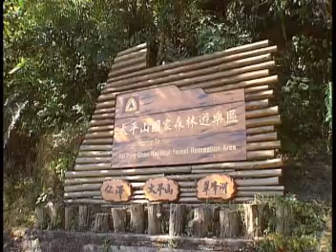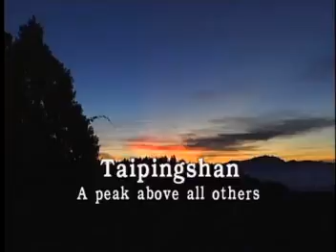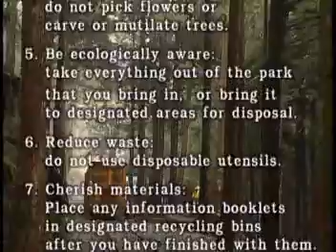Taiping Mountain National Forest Recreation Area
Taiping Mountain has ever been called as "Minou", which means dense forests in Taiwanese and it was the cradle of primeval juniper forest originally and known as Three Largest Forest Farms of Taiwan together with Ali Mountain and Basian Mountain. Then it was transformed into Taiping Mountain National Forest Recreation Area until 1982 when the government of Taiwan ended logging industry.